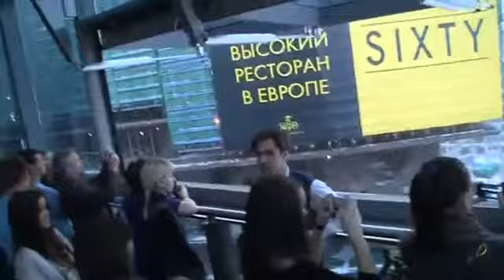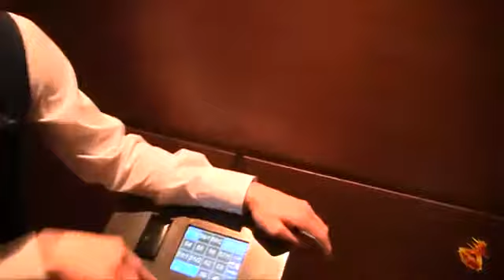Экскурсия по Большому Дому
В рамках Дня Общения, который состоялся 14 декабря, для желающих сотрудников компании была организована экскурсия по Большому Дому